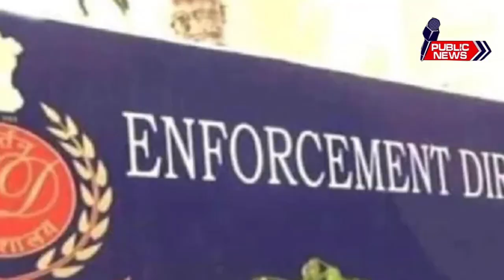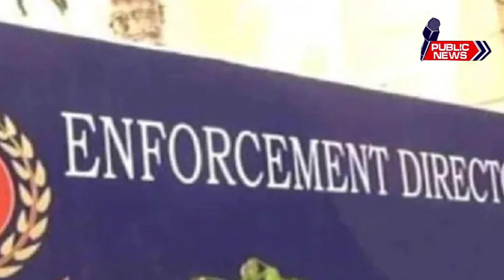IAS officer Vishnoi, two others sent to jail for money laundering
A special court here on Thursday sent an Indian Administrative Service (IAS) officer and two others to    14-day judicial custody in a money laundering case linked to alleged extortion from coal and mining    transporters in Congress-ruled Chhattisgarh.